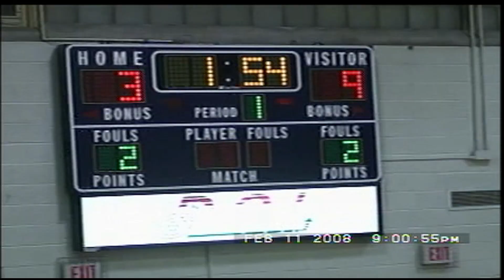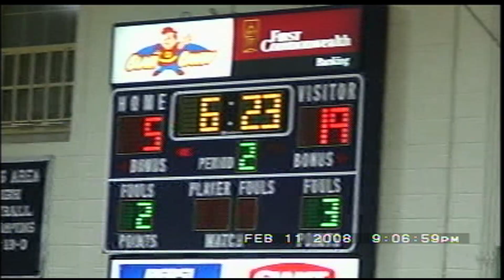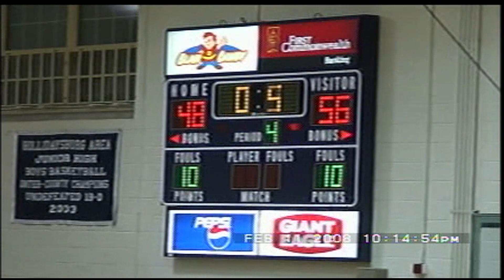central basketball vs philipsburg 2007-08 playoff